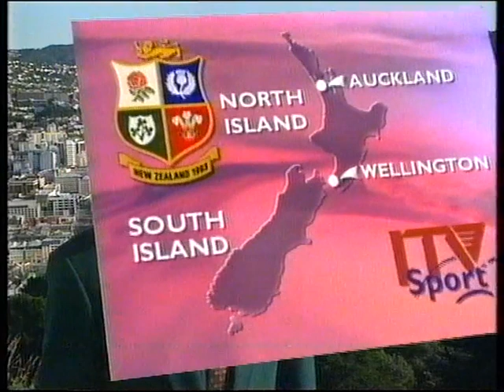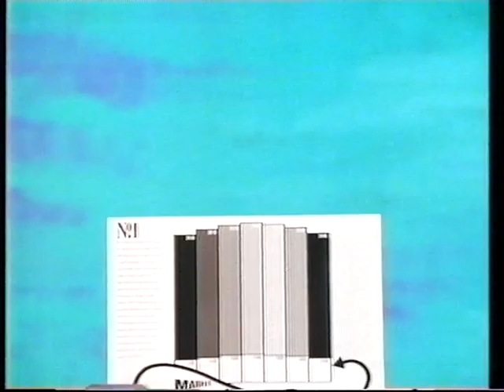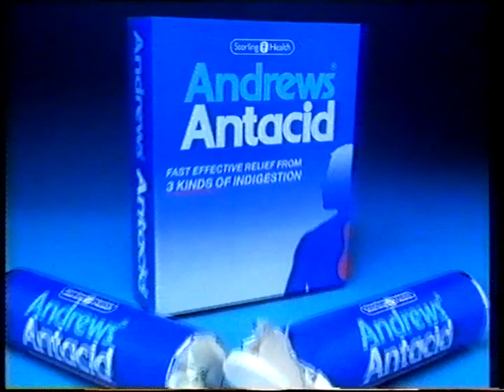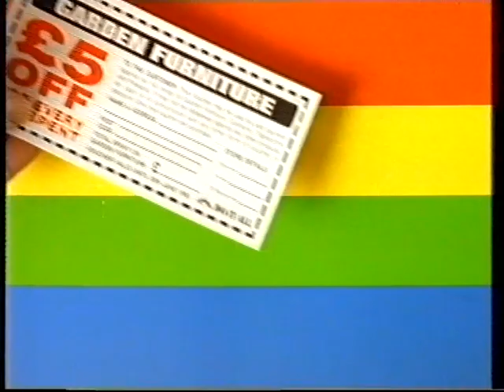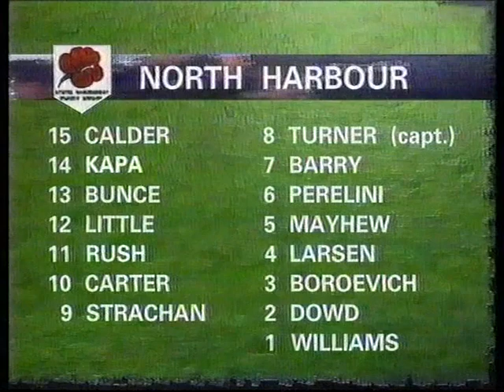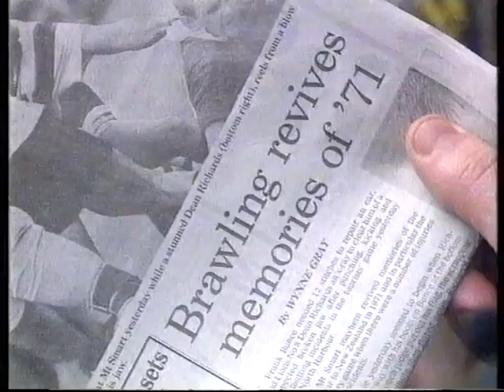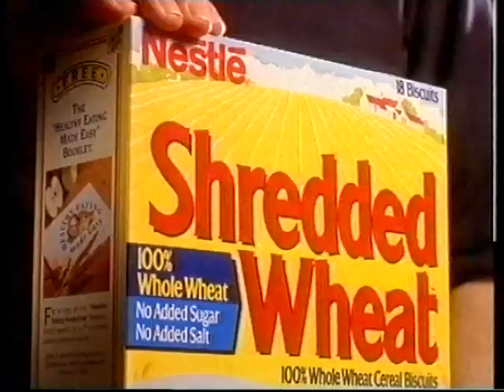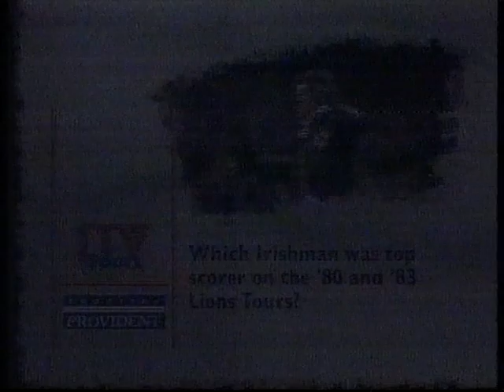British and Irish Lions v North Harbour 1993